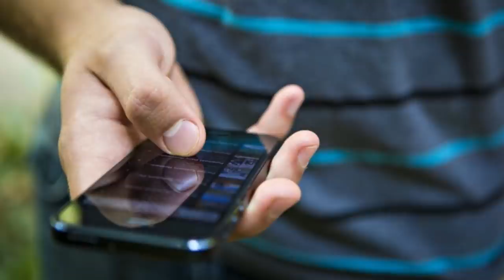Շտապ՝ Վիտալի Բալասանյանը Կարևոր գրառում է արել. Քոչարյանը ընկավ հիստերիայի մեջ.տեսեք ինչ է կատարվում